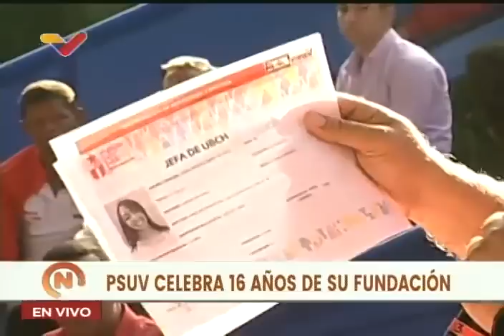Diosdado Cabello en el aniversario del PSUV, 15 de diciembre de 2022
Palabras del vicepresidente del Partido Socialista Unido de Venezuela PSUV, Diosdado Cabello, este 15 de diciembre de 2022 en el aniversario del partido.

USDT o Bitcoin (BEP20): 0xef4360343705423a24119205eeb1de2a10fd23f4

USDT (TRC20): TQJB86JZjF5Kt1C7f322aax4iyD6x65UcV

Petros: PFfDUW3cj1WD7cUPYg9MK2EtgG5nUgVzuc